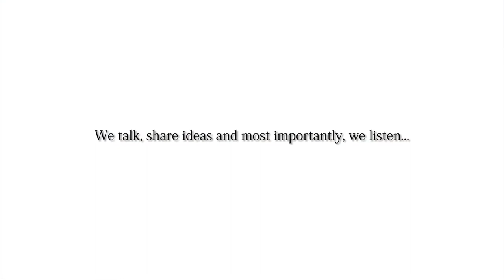CapStar Bank's President/CEO Claire Tucker talks about 'Listening'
Claire Whitfield Tucker

President And CEO, CapStar Bank

In 2007, a group of Nashville investors put up $88 million to start CapStar Bank and recruited Claire Whitfield Tucker as its president and CEO. She opened the bank's doors in July 2008, but the inauspicious start date seems to have had little effect: with a mix of acquisitions and organic growth, CapStar last year expanded market share faster than any other bank in its home state of Tennessee, and assets are fast approaching the $1 billion mark.

CapStar turned profitable in the first quarter of 2011. Soon after, it brought in a veteran commercial lending duo from another market to build a commercial finance division; the department has grown to 10 employees and has been a catalyst, as well as a source of diversification, for CapStar's lending portfolio.

On the acquisition side, one of her first deals, for the Cool Springs branch of Community First Bank & Trust, got scuttled earlier this year after buyer and seller failed to reach an agreement on proposed modifications to the terms. But a merger with American Security Bank & Trust in nearby Sumner County was approved in June and is expected to close in October, with Tucker at the helm of the combined, five-branch company.

Tucker started in banking in 1975 as a trainee at First American National Bank, rising to president of the corporate bank two decades later. When the bank was bought by AmSouth in 1999, she stayed on as senior EVP overseeing commercial banking activities in six southeastern states and New York. She later joined the $1.7 billion-asset FirstBank as SVP for metro markets and president of the Nashville market. Last year, Tucker was appointed to a three-year term chairing the Sixth Federal Reserve District Community Depository Institutions Advisory Council, which meets semi-annually with the Fed's board of governors to discuss small banks' views on policymaking.

She has a long history of involvement in local charities and was a founding director of the Tennessee Education Lottery Corp.